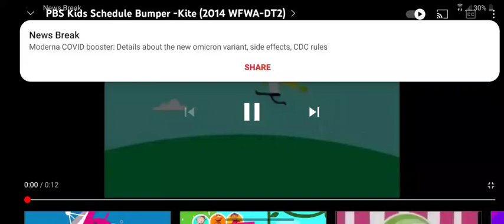pbskids kixe PBS Redding and 🐥 Martha Speaks kite upnext bumper